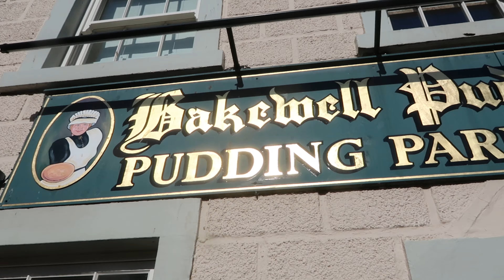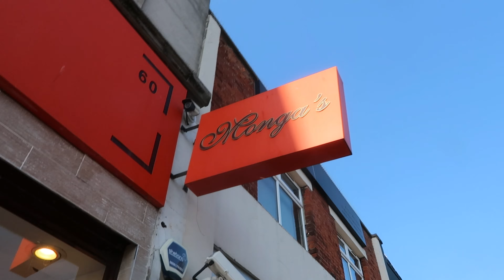VLOG WEEK 129 | Anniversary Picnic, New Glasses & Birthdays!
Hey hey everyone and welcome to week 129 of the vlog! This week I went from an anniversary picnic, to Bicester Village for some shopping & had some family time for my mum's birthday. I also picked up some new glasses and I am vibing with my new look!! What do we think of ACOTAR? This was the first time I read it and I have to say I was glad that I enjoyed it.

Priya
xoxo